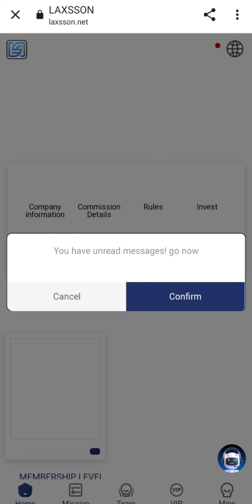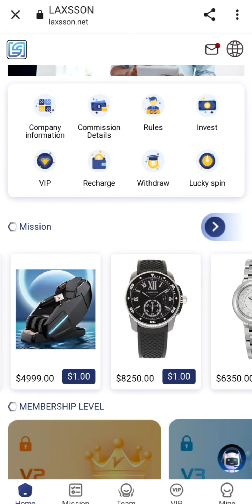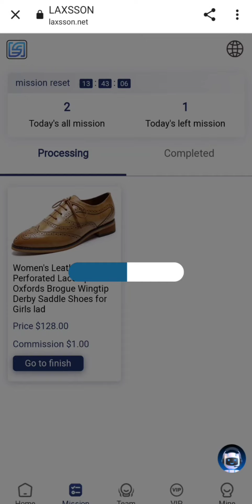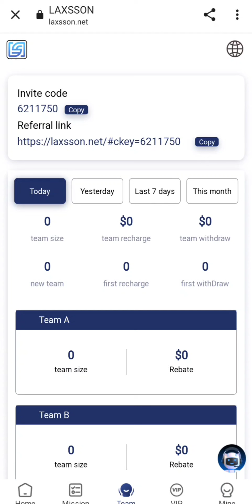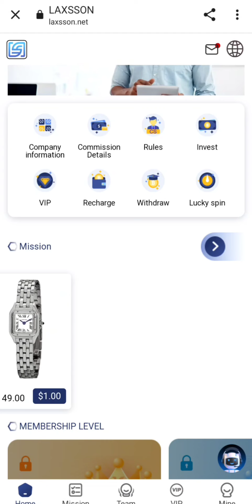💥BEST AMAZING EARNINGS PROJECT 💥 EARN MONEY ONLINE 💥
📊LAXSSON📊
Dreams never end, wealth never ends, and profits never end. Here is the beginning of financial freedom

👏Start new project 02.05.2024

👍Robust and stable system⬇️
⬇The world's best investment platform

📊The commission rate for level 3 subordinates is 13% 💰🥇🥈
🥉Daily income from 13.0% to 16.5%
🌹The principal can be withdrawn after 1YEARS  of deposit

✅VIP8: 11980USDT, 1750USDT daily, 52500USDT Monthly
✅VIP9: 24980USDT, 3800USDT daily, 114000USDT Monthly
✅VIP10: 37980USDT, 600USDT daily, 180000USDT Monthly

🤝Minimum withdrawal amount 2USDT
🤝Number of withdrawals per day: 1
LAXSSON investment platform level 3 subordinates enjoy investment rebates

🤝Reward table for team ABC 24 hours when the total recharge amount reaches the standard: